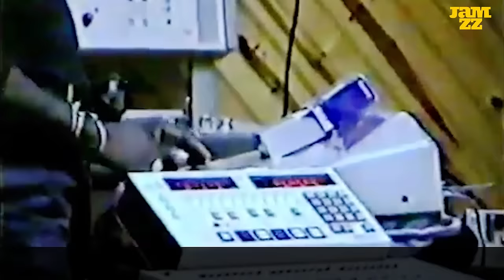Sly & Robbie / About the "Bam Bam"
Archive 31
📽️Sly & Robbie
🎤How they composed the BAM BAM

🙏Rest In Power Robbie Shakespeare 🙏 🔥Music never die